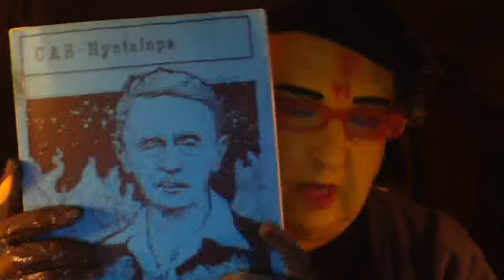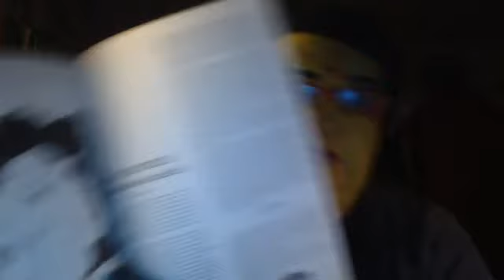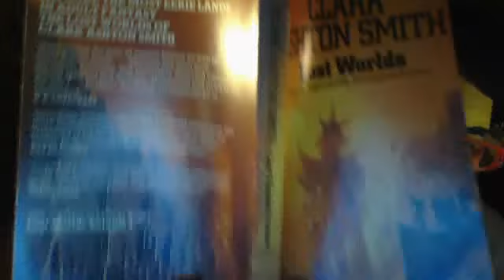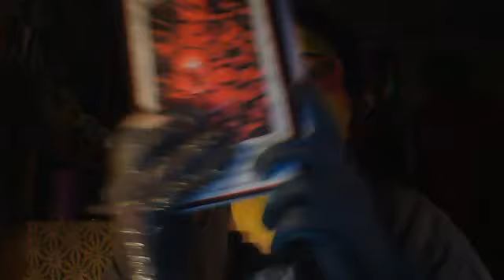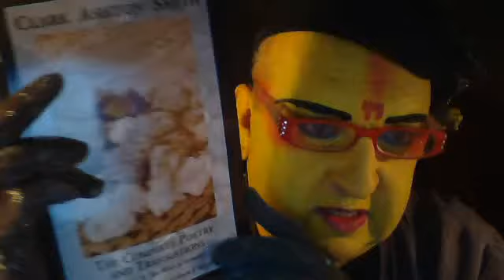Ye Undying Aesthetic Ache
I wanna write an entire book inspir'd by ye oeuvre of Klarkash-Ton